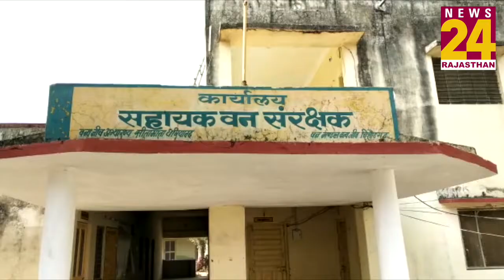Banswara में वन विभाग टीम ने पांच लाख की खेर की लकड़ी की बरामद